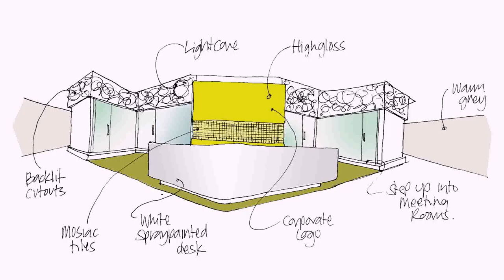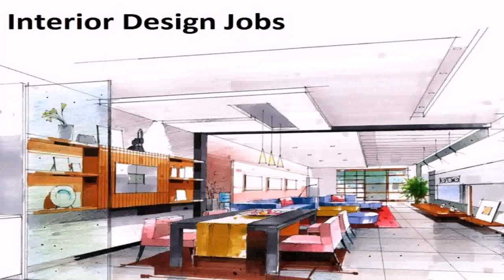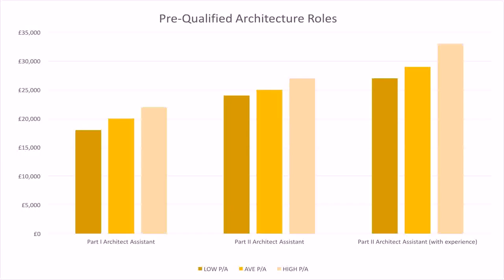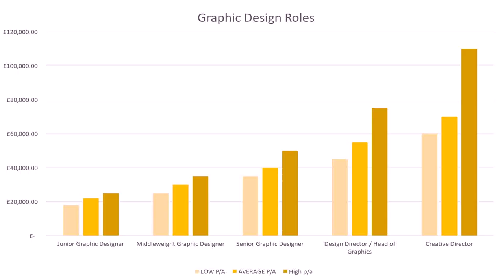Jobs For Interior Designers In Dubai - Gif Maker DaddyGif.com (see description)